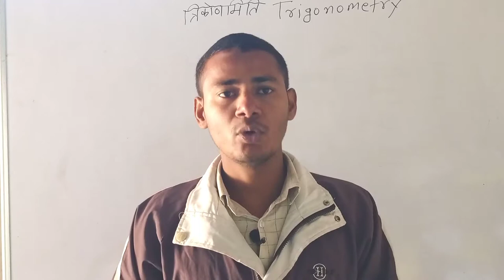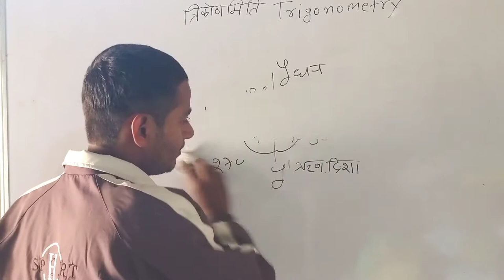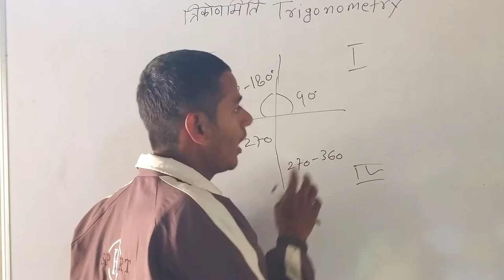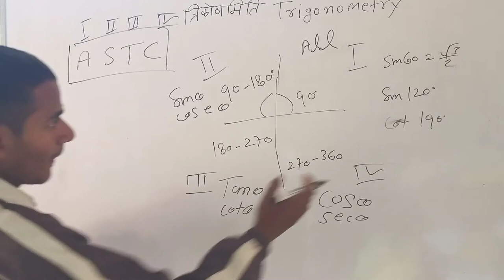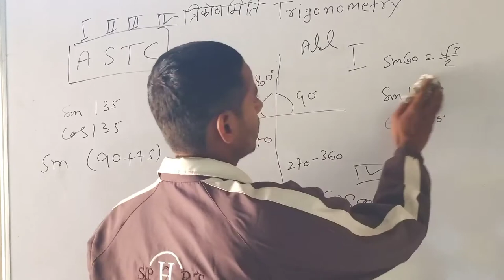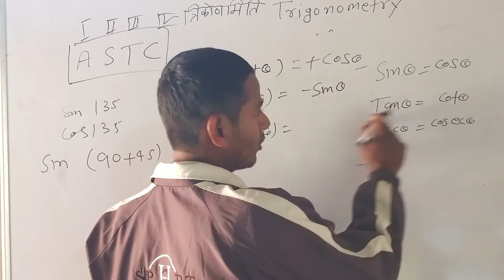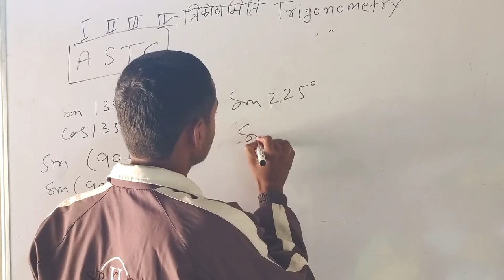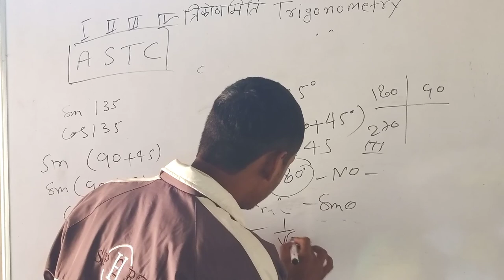Trigonometry।। त्रिकोणमिति ।। part 3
Trigonometry।। त्रिकोणमिति ।। part 2

चतुर्थांश क्या है तथा चतुर्थांश को कितने भागों में बांटा गया हैकिसी भी संगठन पर एक चक्कर घूमने से कितने डिग्री का कोण बनता है तथा इन को प्रदर्शित करने के लिए sin cos tan cot का प्रयोग कैसे करते है
90 , 270  change
180 , 366 no  change

MG exam cracker आपकाााा स्वागत करता है .

इस वीडियो में आप सबको त्रिकोणमिति अनुपात तथा पाइथागोरस प्रमेय के बारे में विधिवत समझाया गया है तथा इसमें लाल बटे कक्का LAL/KKA की मदद से 6 त्रिकोणमिति अनुपात अनुपात को बेहतर तरीके से समझने की ट्रिक को बताया गया है
Sin - Cosec
Tan - Cot
Cos - Sec
के संबंध को बताया गया है
उम्मीद है कि आप सब को इस वीडियो से बहुत हेल्प मिलेगी ्कुु्््कुु््कुु्््क््कुु्््कु सिखााा्ा्ा

up board
class 10th
class 9th
trigonometry
, यूपी बोर्ड
कक्षा 10
कक्षा 9
त्रिकोणमिति
तीन कोणों का मापन
साइन
कास
कासेक
टैन
सेक
काट
0
90
60
30
120
135
180
360
trikonamiti
sin
cos
tan
cosec

Sin - Cosec
Tan - Cot
Cos - Sec

up board
class 10th
class 9th
trigonometry
, यूपी बोर्ड
कक्षा 10
कक्षा 9
त्रिकोणमिति
साइन
कास
कासेक
टैन
सेक
काट
0
90
60
30
120
135
180
360
trikonamiti
sin
cos
tan
cosec

Sin - Cosec
Tan - Cot
Cos - Sec

up board
class 10th
class 9th
trigonometry
, यूपी बोर्ड
कक्षा 10
कक्षा 9
त्रिकोणमिति
साइन
कास
कासेक
टैन
सेक
काट
0
90
60
30
120
135
180
360
trikonamiti
sin
cos
tan
cosec

Sin - Cosec
Tan - Cot
Cos - Sec

up board
class 10th
class 9th
trigonometry
, यूपी बोर्ड
कक्षा 10
कक्षा 9
त्रिकोणमिति
साइन
कास
कासेक
टैन
सेक
काट
0
90
60
30
120
135
180
360
trikonamiti
sin
cos
tan
cosec

Sin - Cosec
Tan - Cot
Cos - Sec
उम्मीद है कि आप सब को इस वीडियो से बहुत ह

up board
class 10th
class 9th
trigonometry
, यूपी बोर्ड
कक्षा 10
कक्षा 9
त्रि
तीन कोणों का
साइन
कास
कासेक
टैन
सेक
काट
0
90
60
30
12
135
180
360
trikon
tan
cosec

इस वीडियो में आप सबको त्रिकोणमिति अनुपात त पाइथागोरस प्रमेय के बारे में विधिवत समझाया गया है तथा इसमें लाल बटे कक्का LAL/KKA की मदद से 6 त्रिकोणमिति अनुपात अनुपात को बेहतर तरीके से समझने की ट्रिक को बताया गया है
Sin - Cosec
Tan - Cot
Cos - Sec
उम्मीद है कि आप सब को इस वीडियो से बहुत हेल्प मिलेगी ्कुु्््कुु््कुु््
astc
 astc kya hai
how to use astc

up board
class 10th
class 9th
trigonometry
, यूपी